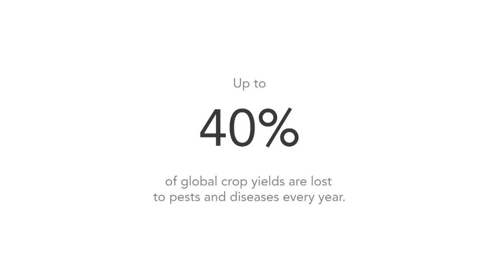Christophe Grison's story: With or without pesticides?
Spend time with Christophe, and it’s clear to see how seriously he takes innovation in farming. Perhaps the facet of agricultural innovation least understood by the general public is the extent to which new farming practices are entirely consistent with protecting the environment. This can seem counter intuitive, with the mental model people have of historic farming being environmentally friendly, and modern farming less so. Christophe strongly challenges this view.